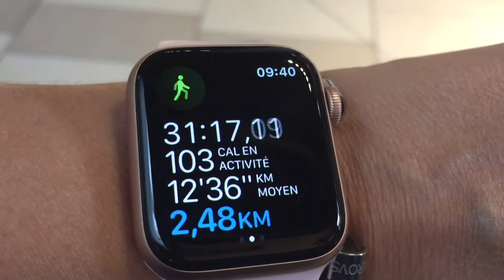5ème expérience de jeûne sec - J4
Je retrouve la vitalité grâce au jeûne sec pour bien commencer l’année 😊☺️🥰